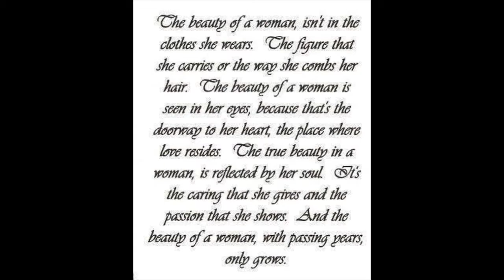Happy Women's Day - Shayne & Franky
HappyWomensDay! Here's a mashup of Angel & MysteriousGirl - Franky & Shayne Reynolds.